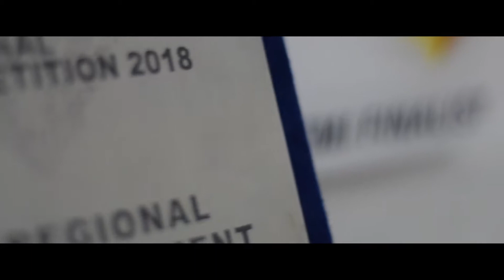وإنتي، اشفيك مخوبي؟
How big is your courage?
How big is your spirit?
How big is your heart?
Do you think you have what it takes to change lives, to see the light in the darkness?
Then enough talking join us!